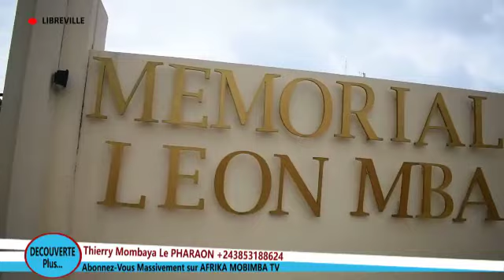Thierry Mombaya a Libreville, ce que les gabonais connaissent sur la RDC ( Culture, Langue etc... )